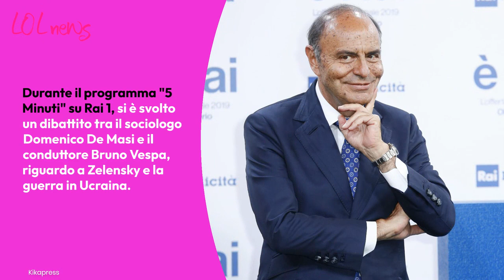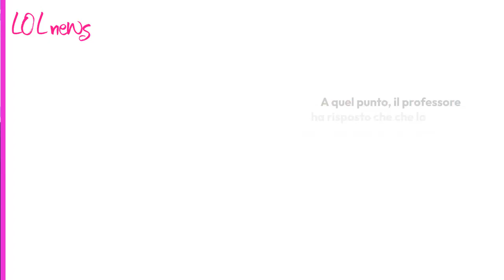5 Minuti, scontro tra Domenico De Masi e Bruno Vespa: 'Lei lo sa meglio di me, non finga'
Bruno Vespa e il dibattito con Domenico De Masi sulla guerra in Ucraina: il botta e risposta e le opinioni su Zelensky e il conflitto

LEGGI ANCHE: -- Zelensky vietò di appenderle negli uffici dopo la sua elezione, il gesto fece il giro del mondo: ecco cosa proibì